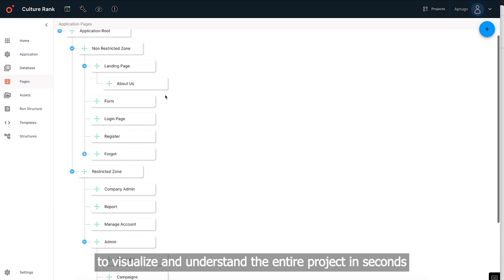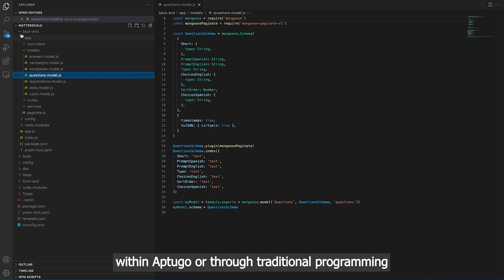Aptugo success story: Culture Rank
"CultureRank.org was born as a spin off when we realized that, with Aptugo, we could build in a few days and at a very low cost a platform to replace and improve the Google Form experience that we offered startups before, which was very limited and required us to spend hours preparing benchmark reports.

The result became a stand alone product that would not have been cost/time-effective without Aptugo"

Fernando Fabre, Culture Rank Director

Culture Rank is an anonymous survey system used by companies and venture capitals around the world. Developed entirely with Aptugo. 10 times faster than with traditional programming. The visual interface allows anyone in your team to visualize and understand the entire project in seconds. Aptugo allows you to scale your software effortlessly. Add, remove and expand your project easily.

Aptugo will create the entire source code for you. This is your code: you can edit, modify and expand it within Aptugo or through traditional programming.